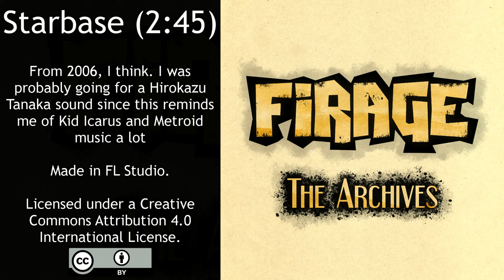Firage - Starbase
From 2006, I think. I was probably going for a Hirokazu Tanaka sound since this reminds me of Kid Icarus and Metroid music a lot